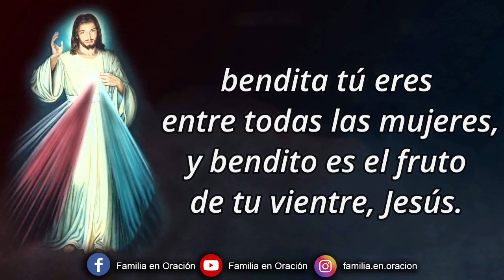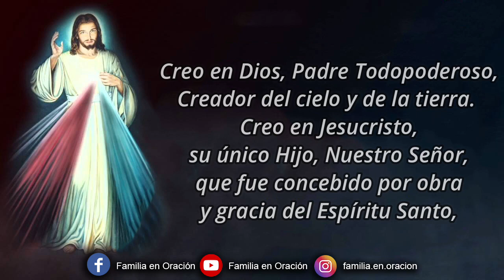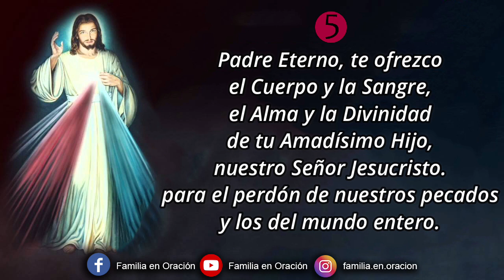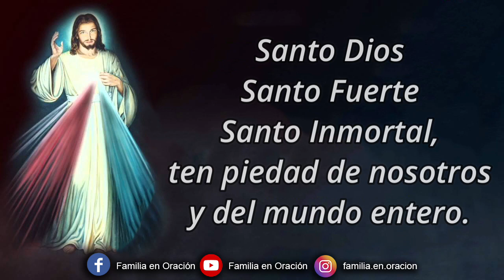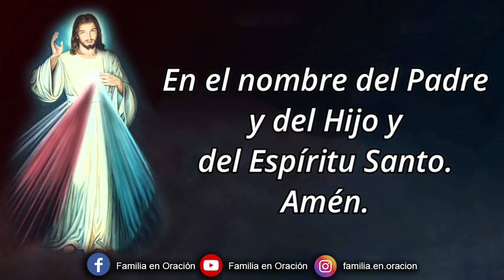Coronilla a la Divina Misericordia - 14 de Agosto